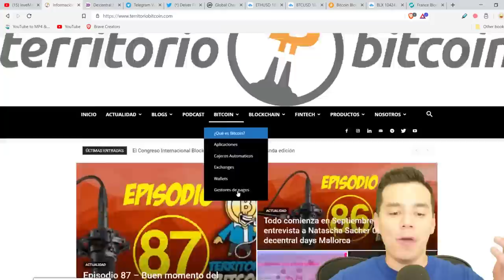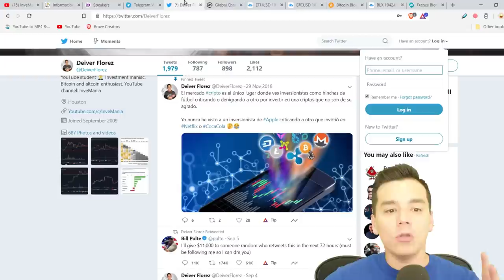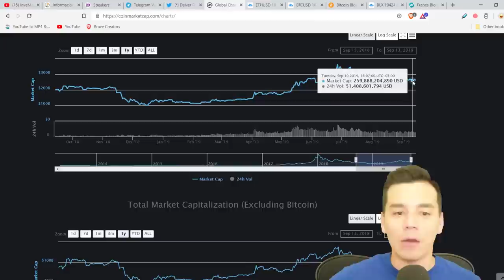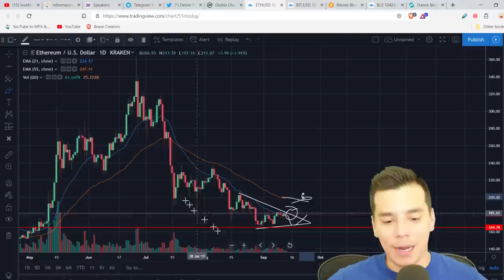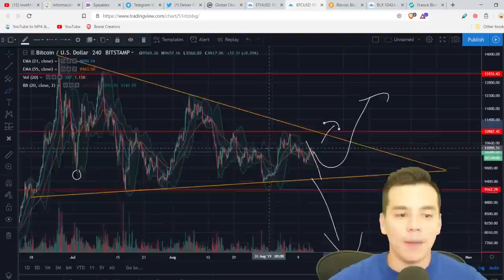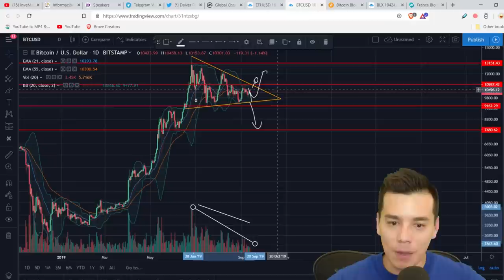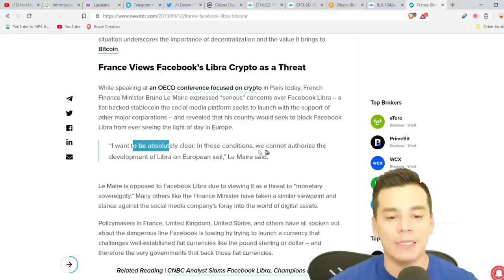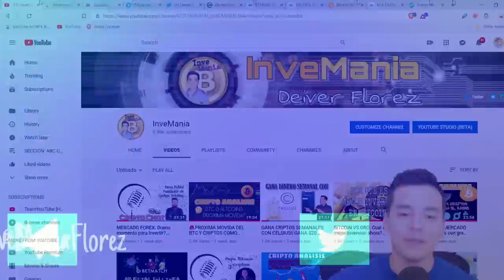BITCOIN CRECERA 5000% EN MAYO 2020?|Analisis Ethereum y halving de BTC|Rechazada Libra en Europa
En este video analizo el comportamiento de Ethereum y la proyeccion del Bitcoin en corto y largo plazo a proposito de su evento de halving en 2020

Recomendaciones del canal:

CODIGO PROMOCIONAL: CTDESCUENTO10